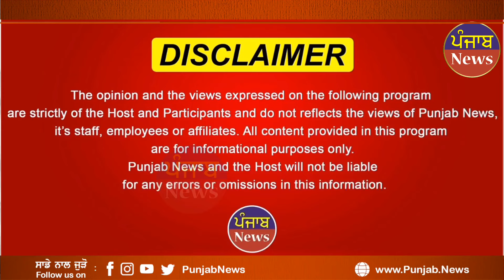ਗੁਆਂਢਣ ਨੂੰ ਭਜਾ ਲੈ ਗਿਆ ਪਤੀ 5 ਜਵਾਕਾਂ ਤੇ ਪਤਨੀ ਨੂੰ ਛੱਡ ਪੀੜਤ ਪਤਨੀ ਨੇ ਦੋਸ਼ ਲਗਾ ਦੱਸੀਆਂ ਇਹ-ਇਹ ਗੱਲਾਂ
ਗੁਆਂਢਣ ਨੂੰ ਭਜਾ ਲੈ ਗਿਆ ਪਤੀ
  5 ਜਵਾਕਾਂ ਤੇ ਪਤਨੀ ਨੂੰ ਛੱਡ

ਪੀੜਤ ਪਤਨੀ ਨੇ ਦੋਸ਼ ਲਗਾ
 ਦੱਸੀਆਂ ਇਹ-ਇਹ ਗੱਲਾਂ !